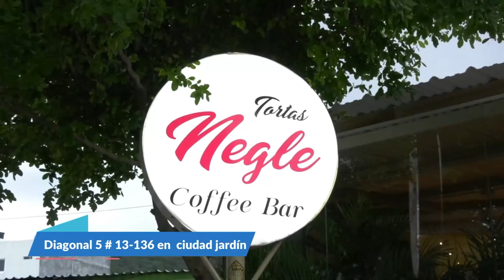OBRAS DE YUMA CAUSAN INUNDACIÓN EN AGUAS BLANCAS